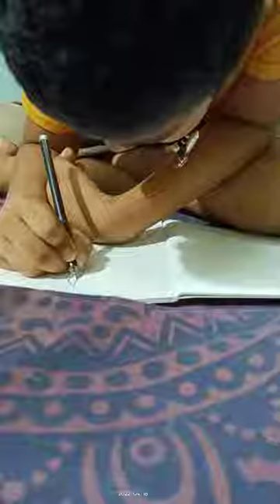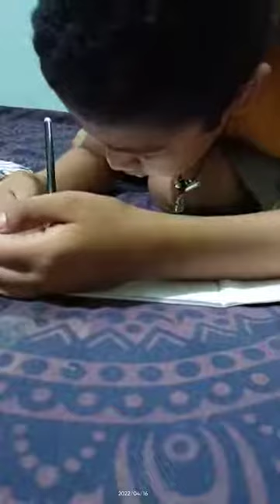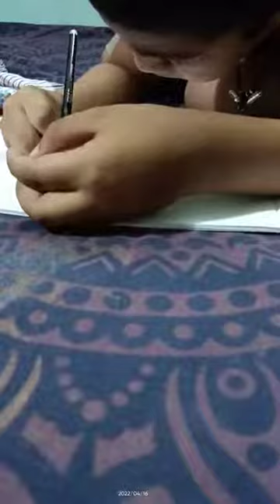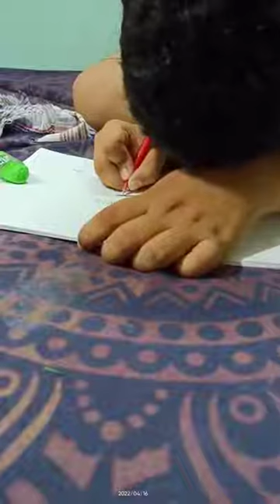Aashirbad Das Mahapatra (Age 6- 8), Drawing Part 2, Kids Fest, DAV Public School, Bhubaneswar